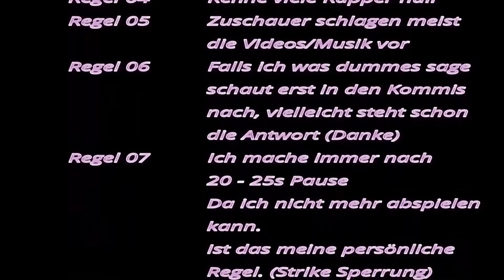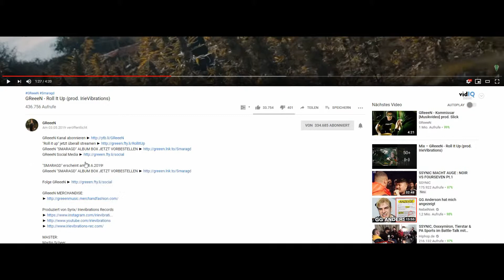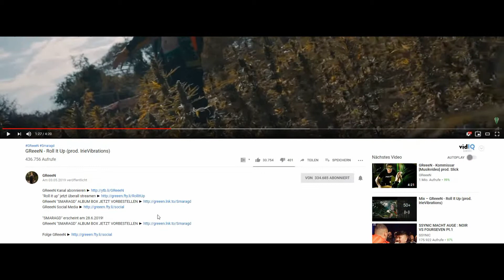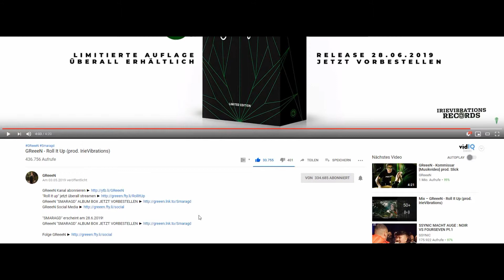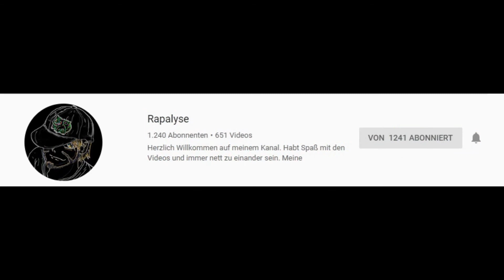Rapalyse Reaktion - GReeeN - Roll It Up (prod. IrieVibrations)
Werbung

Discord Samkamikaze/Rapalyse

Instagram ACC

SamkamikazeStreaming